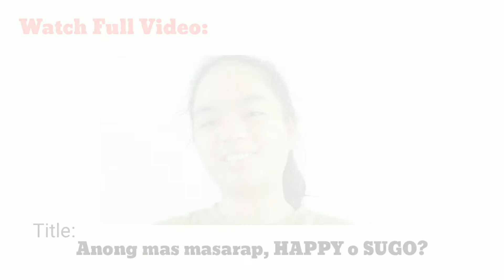Anong Mas Masarap, PILLOWS o LOADED? | Ta Ba Choy Official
👉 Thank you Youtube for providing a Music Background with no copyright

✔️Facebook Page : Emyl Dale - Ta Ba Choy Official
✔️YouTube : Ta Ba Choy Official